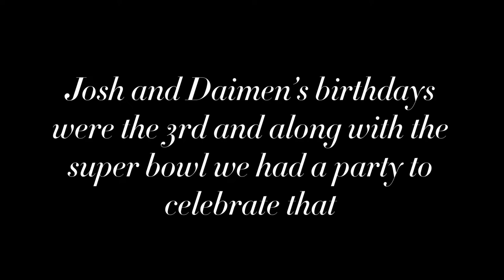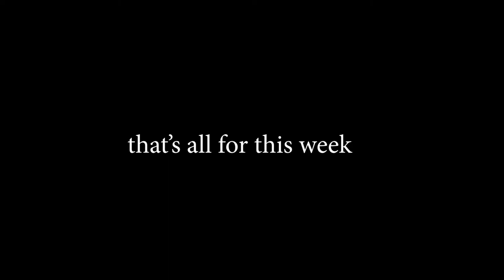Super Bowl, Volleyball, Dental Floss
In this weeks episode we explore Matt's rich background in blind theater. We get to see one of Jake's hidden talents, and Josh surprises us right at the end with a plot twist no one saw coming.